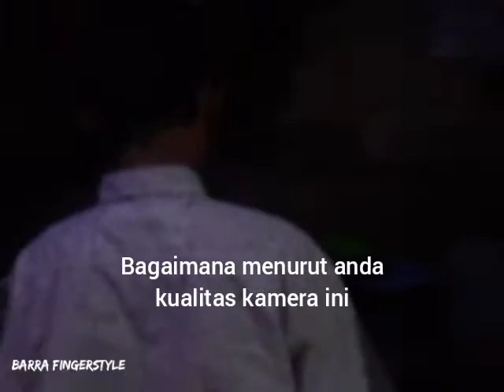tes kamera Benq AE220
SeputarYouTube, informasi YouTube, itulah hasil video dri kamera merek BENQ model  AE220, ini termasuk kamera jadul ya gaes, & kualitas nya bisa kalian nilai sendiri di video tersebut, lumayan aja lah kalau buat YouTuber pemula mah sgt recommended,